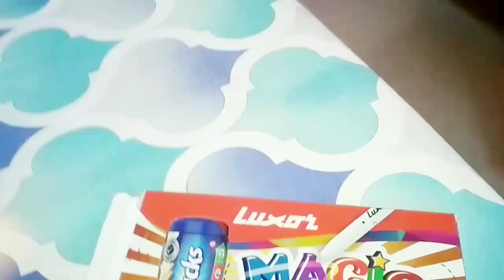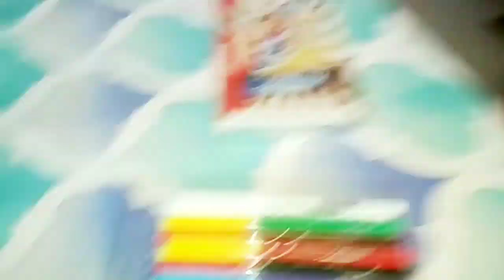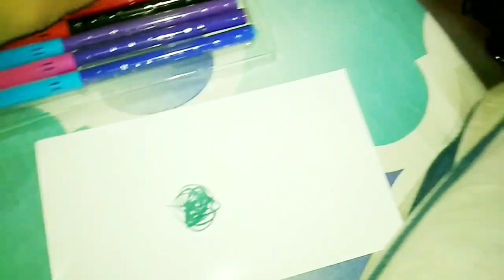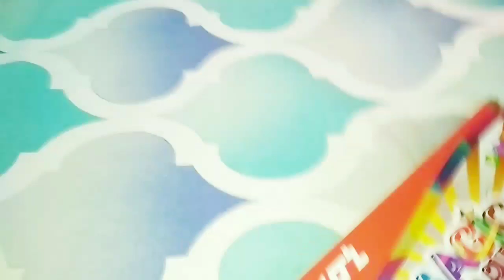Luxor magic colour sketch pen unboxing and full review 😶